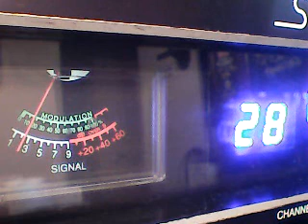CH 28 HUMPDAY-351FL VIDEOGATES,PAPA SMURF BLUEMAN FL,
DX WEDNESDAY CH 28 POINTED SOUTHEAST ON THS M103 FLAT =8/24/22